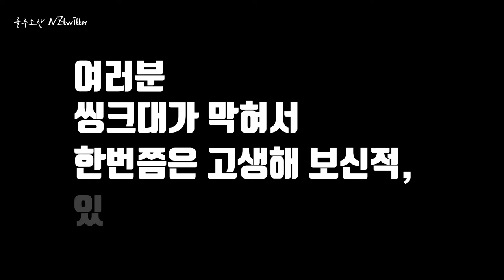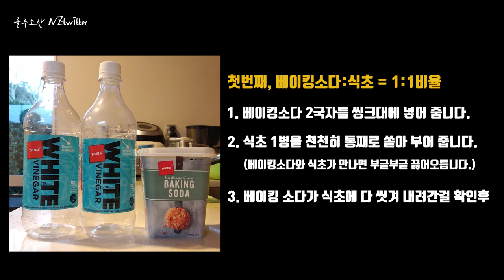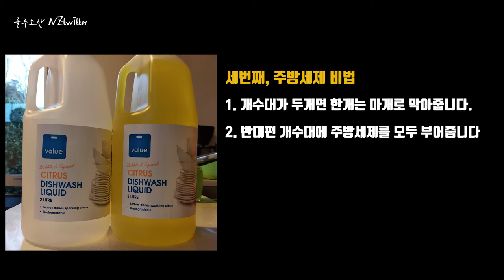[4K] 막힌 씽크대 뚫기 | 싱크대 물이 안 내려갈 때 | 싱크대가 막혀 물이 안 내려갈때 뚜러펑, 베이킹소다 아니고 이거 하나면 막힌씽크대 백퍼센트 "펑" "뻥" 뚫려요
뉴질랜드 브이로그 룰루엔젯 lulunz (룰루소란 NZtwitter)입니다. 지난주 씽크대가 막혀 물이 안내려가 하루 종일 우울했는데, 캐나다에 사시는 솜씨네님의 비법으로 막힌 씽크대를 뻥 뚫었습니다. 감사합니다. "솜씨네"님 덕분입니다.

It's a New Zealand Vlog, lulunz (called lulusoran NZtwitter).  Last week, the sink was clogged and the water didn't drain, so I was depressed all day. However, the clogged sink was cleared with the secret method of SomCine TV, who lives in Canada. Thank you so much.